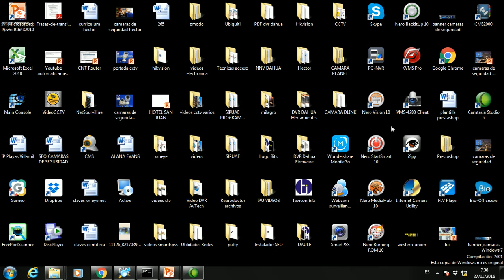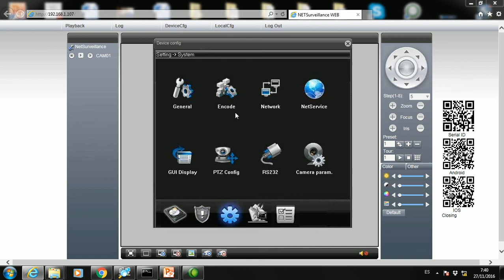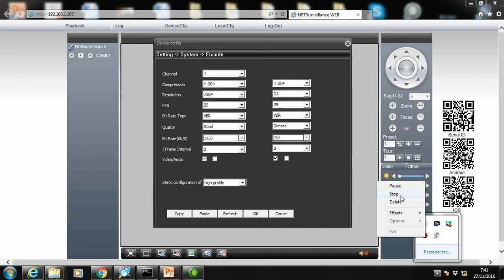Cambiar la Resolución - Cámaras IP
El grabador no te soporta tu cámara ip y necesitas bajar la resolución en este video lo explico.

Guayaquil - Ecuador